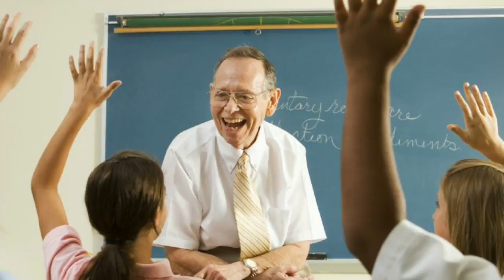खुशखबरी...बिहार नियमित शिक्षक की बंपर बहाली